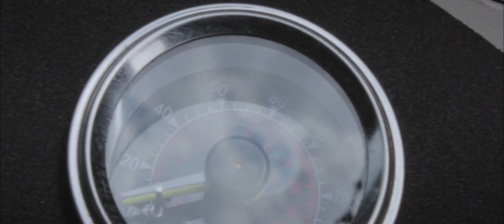Carnival Air | Thomas's Bagged Scirocco & Kyle's Bagged C30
Thomas's Bagged Scirocco
Kyle's Bagged C30

The windiest day on planet earth. Some shots were a bit bad cause of wind, which is why video is 'kinda' short?. Also bought smoke grenades for the shoot, wasted. But i feel like the end product turned out good..
YOUR THOUGHTS???

Cars:
Scirocco - @thomas.gama
C30 - @curly_c30

PLEASE SHOW SUPPORT